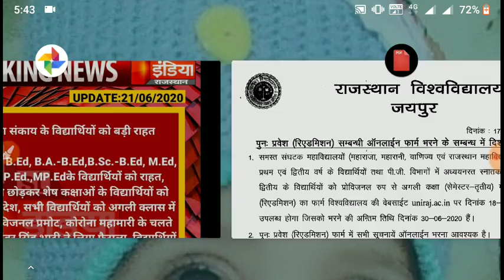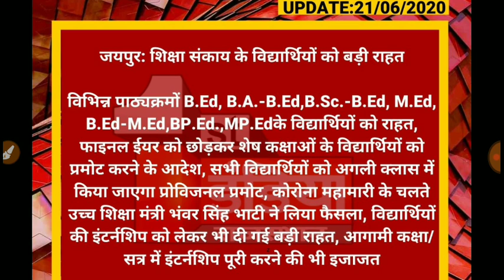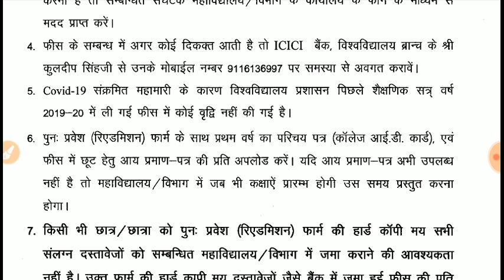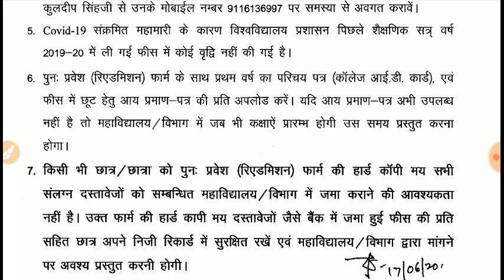Rajasthan University Exam News 2020 | Rajasthan University ke Exam Honge Ya Nahi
uniraj exam news 2020
rajasthan university exam news 2020
non college exam news 2020
rajasthan university exam
university exam news 2020 today rajasthan
rajasthan university exam news today
mgsu exam news today
mdsu all rajasthan university exam update
rajasthan university